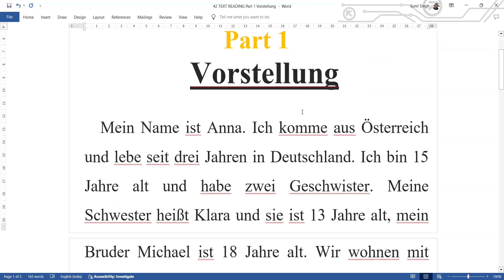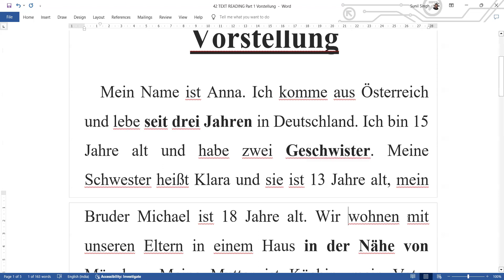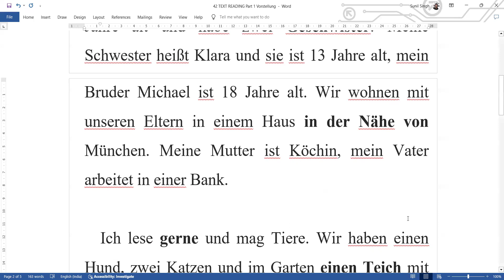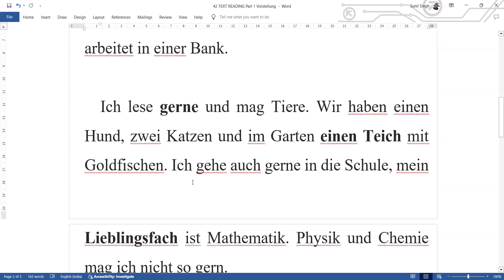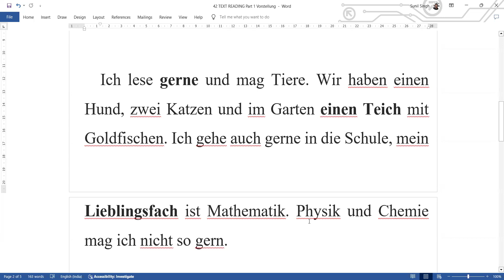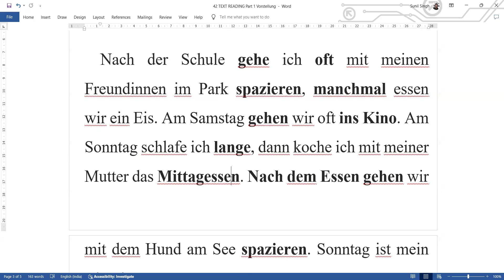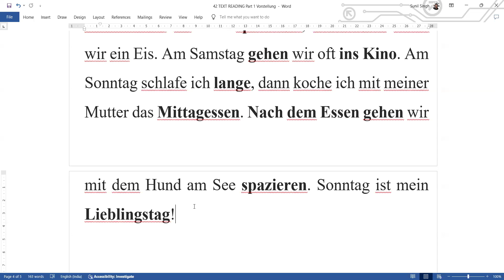German Texts Part 1 | Reading and Comprehension | Vorstellung | Learn German in Hindi with Sunil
This video contains lecture on German Texts | Reading and Comprehension | Vorstellung

This channel is a platform for Learning German from Basic to Professional Level and it endeavours to impart training in German to all age groups and educational background in simple language so that everyone can learn German irrespective of whether he or she knows English or not. This channel will provide lectures on all aspects of German language, from grammar to pronunciation, German Speaking to Culture and Civilisation, literature to translation.

इस लेक्चर में जर्मन में German Texts | Reading and Comprehension | Vorstellung  सिखाया गया है.

इस चैनल का उद्देश्य है सभी एज ग्रुप और एजुकेशनल बैकग्राऊँड के लोगों को बहुत ही सरल और आसान तरीके से हिंदी माध्यम से शुरुआती स्तर से लेकर प्रोफेशनल लेवल तक जर्मन सिखाना जिससे कि हर कोई जर्मन सीख सके चाहे उन्हें इंग्लिश आती हो या न आती हो. इस चैनल पर जर्मन भाषा के सारे पहलुओं पर लेक्चर उपलब्ध होंगे,  बेसिक से लेकर अडवांस्ड लेवल तक, व्याकरण से लेकर उच्चारण तक, जर्मन स्पीकिंग से लेकर कल्चर एवं सिविलाइजेशन तक, साहित्य से लेकर अनुवाद तक. अतः आपसे अनुरोध है कि चैनल से जुड़ें और जर्मन सीखने और सिखाने की इस पक्रिया में शामिल हों. धन्यवाद.